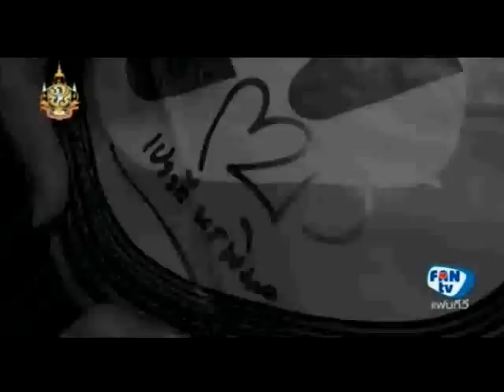แฟนทีวีทำดีเพื่อชุมชน 6 Aug 11 [3/3]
เปา เปาวลี @ เรื่องเล่าคนบันเทิง [3/3]